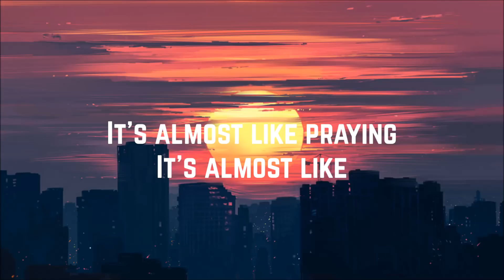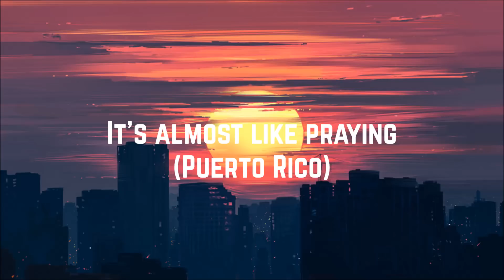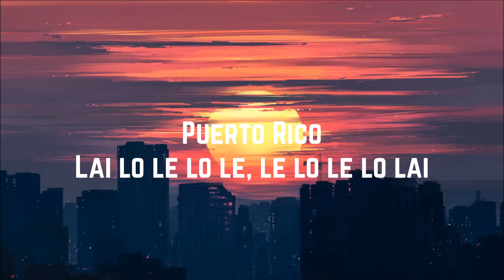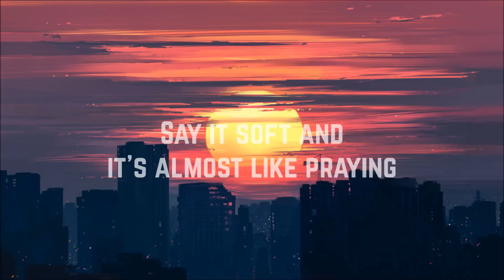Lin-Manuel Miranda - Almost Like Praying ft. Artists For Puerto Rico (Lyrics)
Artist: Lin-Manuel Miranda, Marc Anthony, Ruben Blades, Camila Cabello, Pedro Capo, Dessa, Gloria Estefan, Fat Joe, Luis Fonsi, Juan Luis Guerra, Alex Lacamoire, John Leguizamo, Jennifer Lopez, Rita Moreno, Ednita Nazario, Joell Ortiz, Anthony Ramos, Gina Rodriguez, Gilberto Santa Rosa, PJ Sin Suela, Tommy Torres, Ana Villafañe
Marc Anthony, Ednita Nazario, Pedro Capo, Jennifer Lopez and Gloria Estefan
Song: Almost Like Praying
Single: Almost Like Praying
Year: 2017